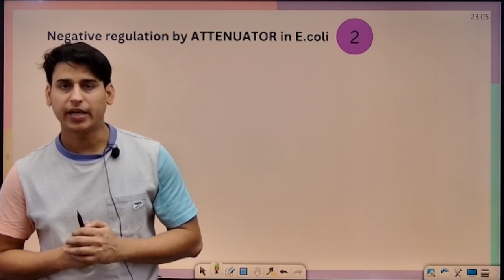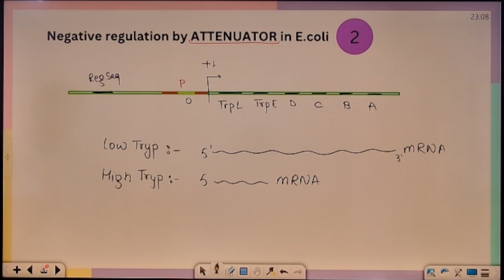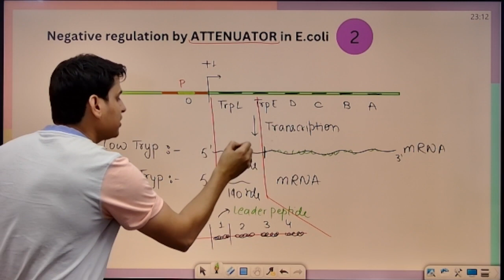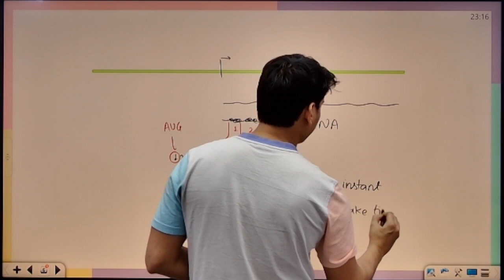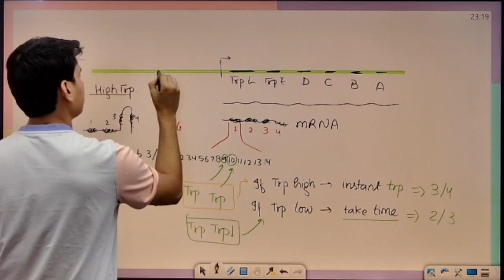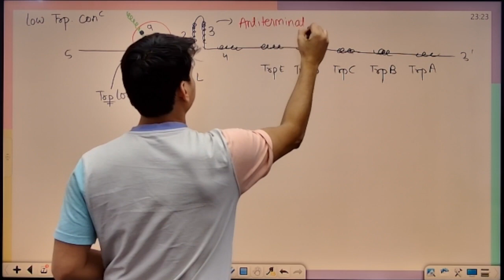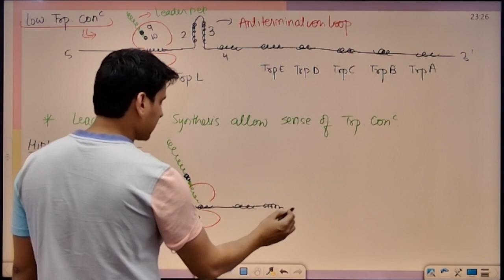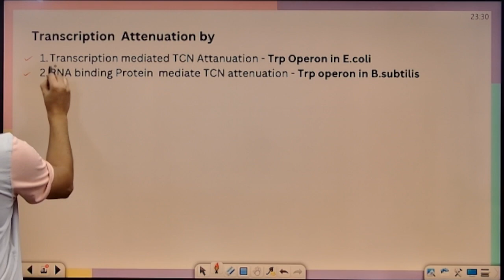L11 Transcription regulation by Attenuator / leader sequence / tryptophane operon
In this video we are going to discuss Transcription regulation by Attenuator / leader sequence / tryptophane operon
 Tryptophane Operon
Bacterial Genetics
Genetic Control
Transcriptional Control
Lac Operon
Trp Operon
Prokaryotic Gene Expression
mRNA Synthesis
Structural Genes
Regulatory Genes
Promoter Region
Operator Sequence
Repressor Protein
Inducer Molecule
RNA Polymerase
Polycistronic mRNA
E. coli Operon
Gene Expression Mechanisms
Operon Function
Negative Control
Positive Control
Molecular Biology
Genetic Switch
Transcription Factor
Lac Repressor
DNA Binding Proteins
Operon Structure
Regulatory Elements
Bacterial Transcription
Gene Activation
Operator Binding
Promoter Recognition
DNA Replication
Genetic Operon Model
Enzyme Regulation
Molecular Genetics
Metabolic Pathways
Gene Repression
Operon Animation
Transcriptional Repression
Prokaryotic Cell Biology
Feedback Inhibition
Genetic Switching
DNA Binding Sites
Bacterial Gene Control
Gene Expression Patterns
Molecular Mechanisms
Operon Research
Biological Switching Systems
E. coli Operon
Lac Operon E. coli
Trp Operon E. coli
Operon Regulation
Bacterial Gene Expression
E. coli Gene Regulation
E. coli Genetic Switch
E. coli Promoter Region
E. coli Operator Sequence
Repressor Protein in E. coli
Inducer Molecule in E. coli
RNA Polymerase in E. coli
Polycistronic mRNA E. coli
E. coli Lac Repressor
Transcriptional Control in E. coli
E. coli Operon Structure
E. coli Regulatory Genes
E. coli Gene Activation
E. coli DNA Binding Proteins
E. coli Genetic Switching
E. coli Metabolic Pathways
E. coli Enzyme Regulation
E. coli Molecular Genetics
E. coli Transcription Factor
E. coli Molecular Mechanisms
E. coli Feedback Inhibition
E. coli Gene Repression
E. coli DNA Binding Sites
E. coli Bacterial Transcription
E. coli Lac Operon Animation
E. coli Operon Function
E. coli Gene Expression Patterns
E. coli Biological Switching Systems
E. coli Genetic Operon Model
E. coli Gene Expression Mechanisms
E. coli Genetic Control
E. coli Promoter Recognition
E. coli DNA Replication
E. coli Operon Research
E. coli Lac Operon Function
E. coli Operon Animation Video
E. coli Lac Operon Structure
E. coli Lac Operon Induction
E. coli Operon Examples
E. coli Lac Operon Mechanism
E. coli Genetic Switch Animation
E. coli Operon Breakdown
E. coli Gene Regulation Explained
E. coli Operon Explained
E. coli Operon Overview

hello friends, here is most important question  of the development biology.
Welcome to Fourhand EduSYS!
At Fourhand EduSYS, we believe in empowering minds and shaping futures through innovative educational solutions. We are a cutting-edge educational channelthat providesg high-quality, engaging, and accessible learning content for learners of all ages and backgrounds.
We aim to make education enjoyable, interactive, and effective, breaking down complex concepts into easily digestible lessons. Whether you're a student seeking to excel in your academic journey or a lifelong learner pursuing personal and professional growth, we have something for everyone.
What sets Fourhand EduSYS apart is our team of passionate educators, subject matter experts, and tech-savvy professionals who collaborate to deliver dynamic content across various subjects and disciplines. From math and science to literature and history, we offer a diverse range of educational materials to cater to your unique learning needs.

Through our interactive online platform, you can access video lessons, quizzes, interactive simulations, and practical exercises that reinforce your understanding of key topics. We embrace the power of technology to create a personalized learning experience, ensuring that every learner can progress at their own pace.

Whether you prefer structured courses or prefer to explore topics independently, Fourhand EduSYS provides a flexible and supportive learning environment. Our user-friendly interface and intuitive navigation make it easy to embark on your educational journey, gaining knowledge and skills engagingly and enjoyably.

We are committed to promoting lifelong learning and fostering curiosity and critical thinking. Our vision is to create a global community of learners, connected by their thirst for knowledge and a passion for personal growth.

Join us at Fourhand EduSYS, where learning knows no boundaries. Let's embark on this exciting educational adventure together and unlock the doors to a world of possibilities.